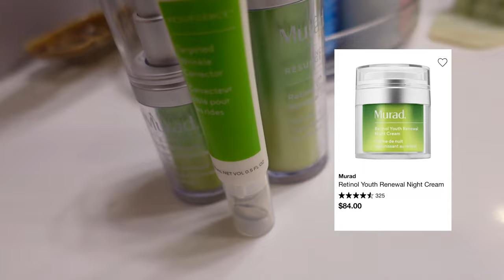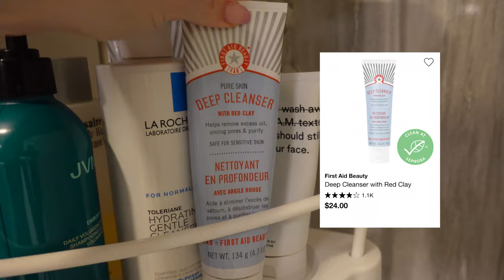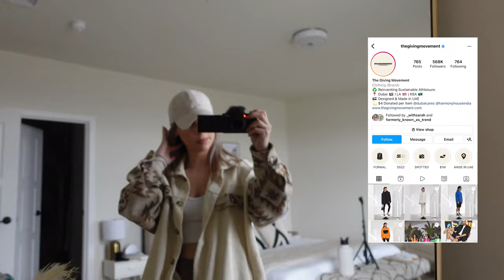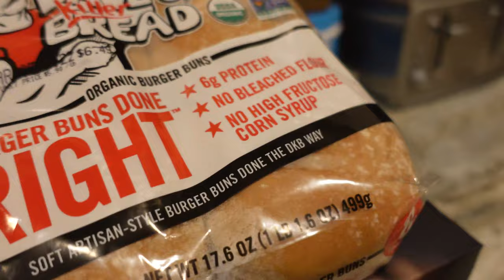WEEKLY VLOG: my pre-gym skincare routine, H&M baby clothing haul, mom GRWM, 7 month old update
What's up guys :) It's Sunday which means another weekly vlog/week in my life or whatever you want to call it! This week we're doing a deep dive into my pre-gym skincare routine including multiple skincare product recommendations tried by yours truly. I'm giving Logan updates, which btw Logan is my 7 month old baby boy and sharing an H&M baby clothing haul and doing a quick mom grwm. Tag along for some errands and to end off the vlog make a quick dinner with Ethan and I (lol jk, it's just Ethan).

LINKS TO SKINCARE RECOMMENDATIONS BELOW:

Don't want to miss another weekly vlog? Spread some extra love by hitting the thumbs up button. If you want to see a specific upcoming video from me, have a question about a product I've recommended or just wanna say what you loved about this vlog my comment section is always open! I love chatting with you guys here and on my other social channels which are linked below.

x Sarah